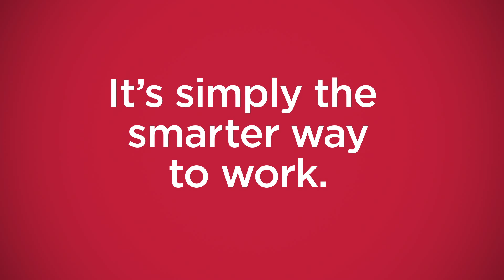15 JMC 1937 - Smart Set Video Update Final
SmartSet™ EMT with built in set screw coupling eliminates the need to purchase, inventory and install separate couplings - saving you time and money on every job. SmartSet is available in 10 foot and 20 foot lengths, and in nine vibrant colors.